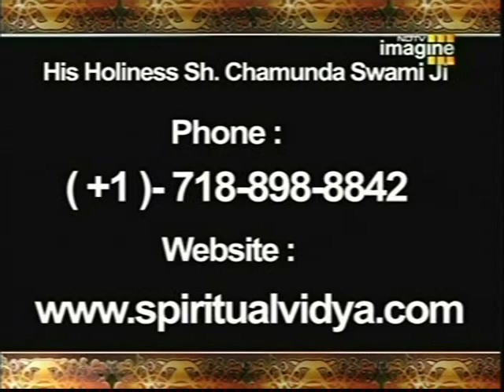Black Magic, Stress, and Fasting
Spiritual Healer and Guru Shri Chamunda Swamiji talks about black magic and stress and how to avoid both. He further answers questions about the importance of fasting.